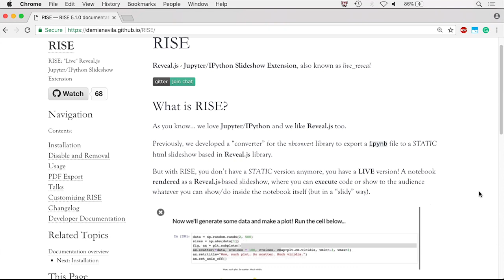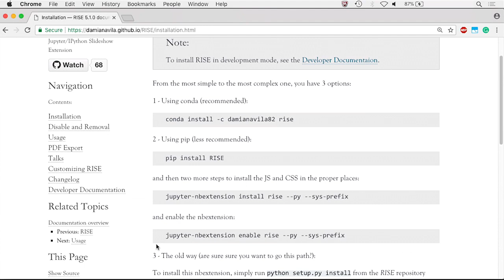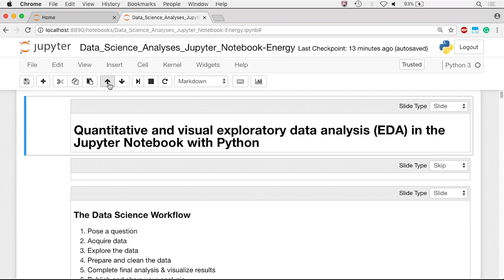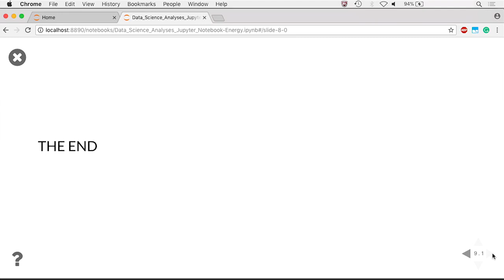Create Presentation Slides from Jupyter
Jamie Whitacre demonstrates how to create dynamic presentation slides from your Jupyter Notebook using RISE (Reveal js Jupyter/IPython Slideshow Extension).

This lesson is an excerpt from the video course Using Jupyter
Notebooks for Data Science Analysis in Python LiveLessons. and save 50% with code YOUTUBE.